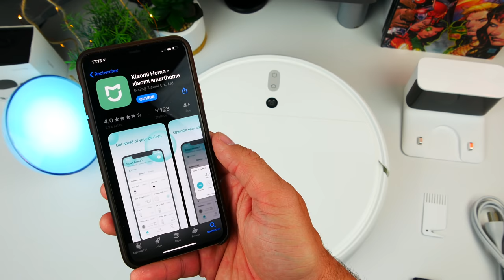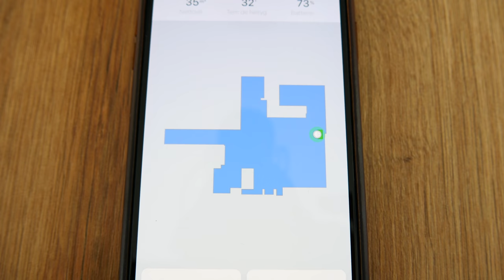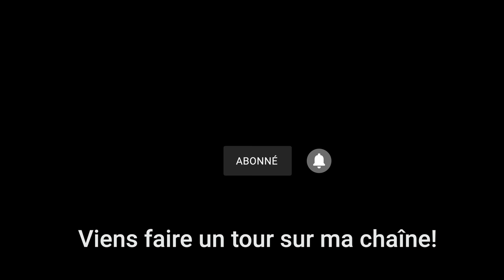JE TESTE UN ASPIRATEUR ROBOT DE XIAOMI (MIJIA 1C)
Dans cette vidéo je teste l'aspirateur robot de XIAOMI, le MIJIA 1C, un très bon rapport qualité prix qui aspire et lave !
● Navigation dynamique visuelle à grande vitesse
 ● Processeur quadricœur puissant
 ● Planification d'un chemin propre à l'échelle de la maison
 ● Super aspiration 2500Pa
 ● Réservoir d'eau de commande électrique intelligent
 ● 15 types de capteurs de mouvement
🔥N'oubliez pas de lâcher un pouce bleu, de commenter et partager !

🔥Mon matériel pour les vidéos :

👉Ma caméra Lumix G7
👉mon micro cravate Rode
👉Mon micro rode vidéo mic Pro
👉un micro rode pour VLoG pas cher et de qualité :
👉Mon éclairage

Musique FREE pour créateur : ARTLIST